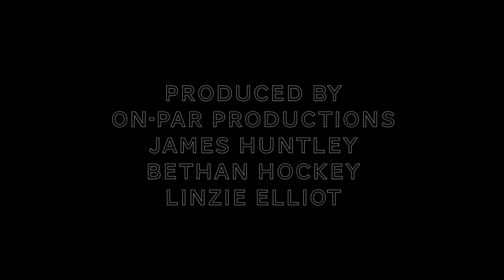On-Par & MMPTV present Benjamin Francis Leftwich live at SWN 2011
Benjamin Francis Leftwich performing 1904 live from his dressing room at Chapter Arts Centre.